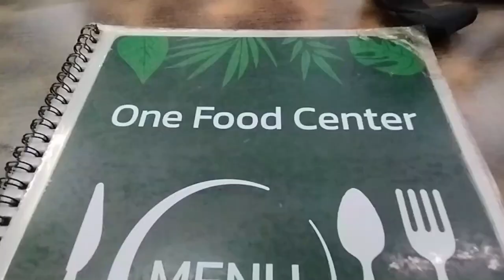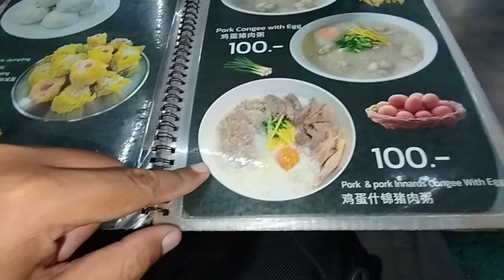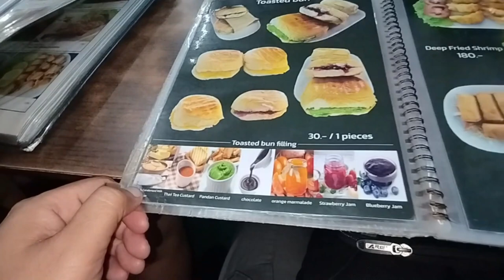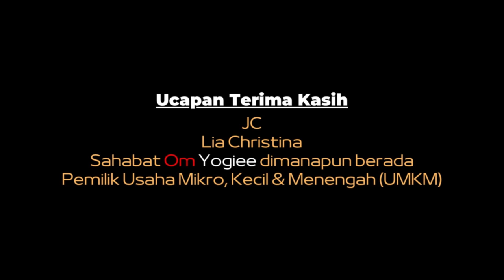FOOD CENTER TERENAK DEKAT PRATUNAM MARKET 🍚 ONE FOOD CENTER, BANGKOK, THAILAND 🇹🇭 [KULINER] Eps. 406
Bangkok, 17 Agustus 2024

Ini dia salah satu food court paling ramai dikunjungi, menunya terlengkap, masakannya enak, porsi banyak dan harga masih terjangkau dekat Pasar Pratunam.
Pelayanannya cepat, setelah pesan tidak lama kemudian semua pesanan masakan dan minuman kami diantar.
Komunikasi kami menggunakan bahasa Inggris dikit2 untunglah nyambung sama mbak2 mas2 waitress-nya.
Total harga dari 6 pesanan makanan dan 6 pesanan minuman kami menghabiskan THB 950.
Yuk kesini ???
Gass !!!

LOKASI :
One Food Center
103 Phetchaburi Rd, Thanon Phaya Thai, Ratchathewi, Bangkok 10400, Thailand

NB :
Traktir kami via BRI : 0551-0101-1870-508 a/n Yogi Satrio Wibowo